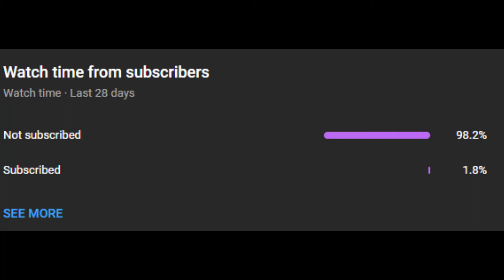Its Simple.... Click to 10